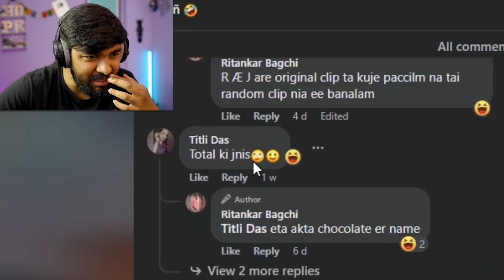Total Chocolate - Hrithik Adhikary